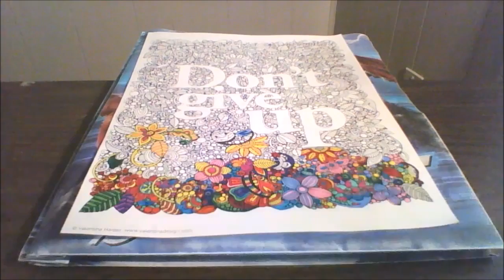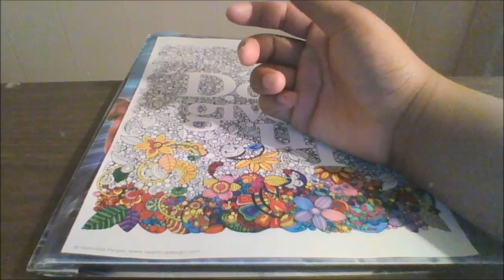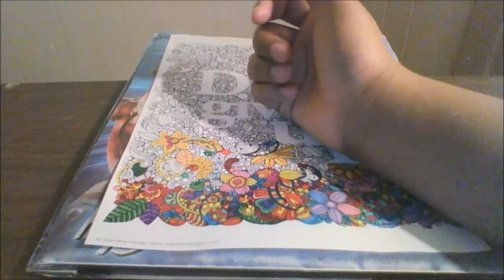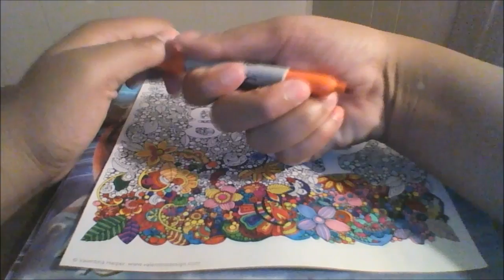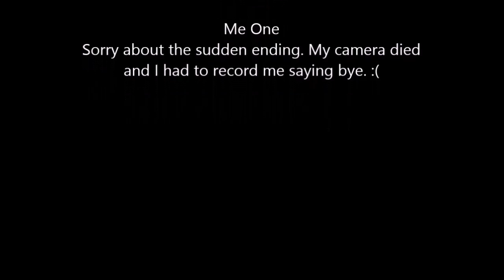Zen Drawings! Pt.3 💎😃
Hey guys! Today I am continuing our zen journey!